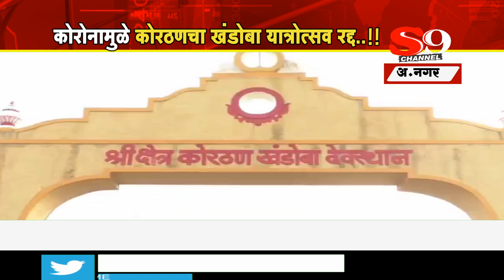अ .नगर - कोरोनामुळे कोरठणचा खंडोबा यात्रोत्सव रद्द